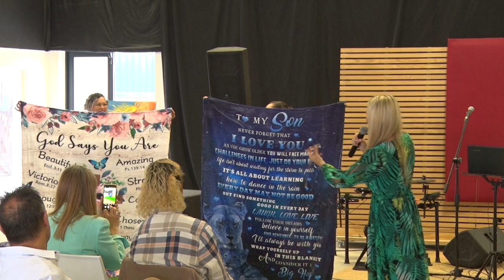Close the Old and unlock the new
Join us for a now word by Dr Francois Engelbrecht